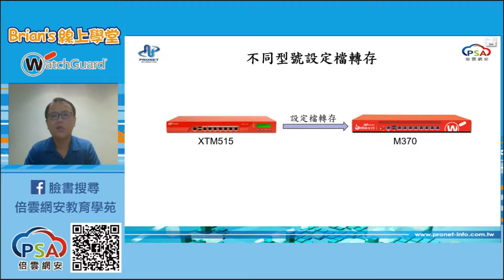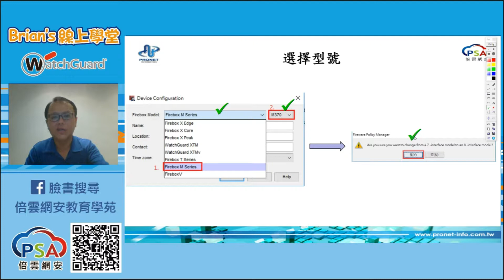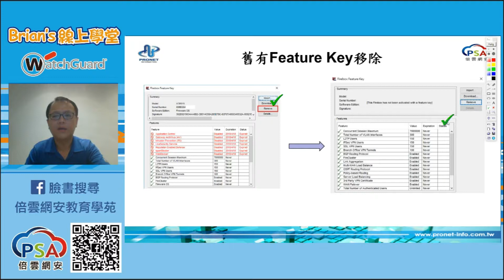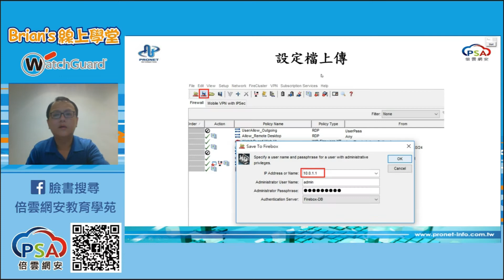WatchGuard Firebox Firewall 錦囊妙計第九計 不同型號設定檔轉換